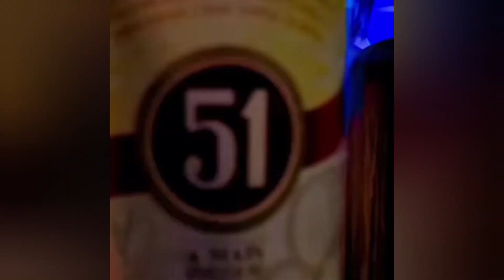DE 👁️ NÓS STORY/ BASTIDORES DO SHOW DO MARLUS VIANA ONTEM EM MANAUS ✈️💯💯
Bastidores do show do Marlus Viana ontem